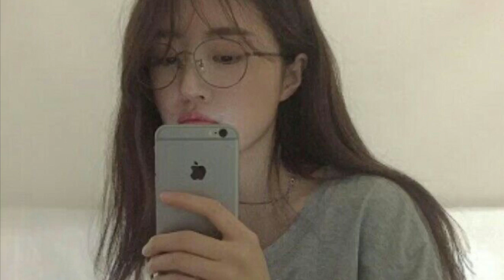lilypichu cc face, body, personality, voice sub lol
whats up this sub is for e

formulas
proprioception by Okafor Sophia (You can find her explanation of it in the comments section of this video
CEMI theory by Brianna (her explanation is also in that video)
cherrys math formula

u gon get
-her voice
-Temporal bone
-mandible
-maxilla
-zygomatic bone
-mental protuberance
-eyelid
-iris
-eyebrows
-eyes
-undereyes
-septal cartilage
-nasal vestibule
-superior lip
-inferior lip
-philtrum (cupid’s bow)
-(more) defined supratarsal fold
-nose bridge
-face shape
-brown, full and arched eyebrows
-smile
-long lashes
-forehead
-jawline
-side profile
-chin
-personality
-height (5’3)
-neck
-collar bone
-arms
-legs
-basically her whole body
-but i didnt include internal organs i am sorry 😣

song - falling for U by peachy

REQUEST INFO ⚠️
if you wanna request comment the BENEFITS you want and the MUSIC
i say this in every description and the amount of people who dont read it and ask if i take requests is shocking; most sub makers regard this in their descriptions so just a heads up. if they dont have any info about making requests then of course ask them😏
(pls dont take offense to this if u didnt read it before requesting, but its just a heads up for next time :D)

ight thanks for reading